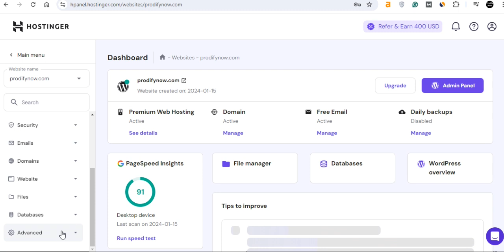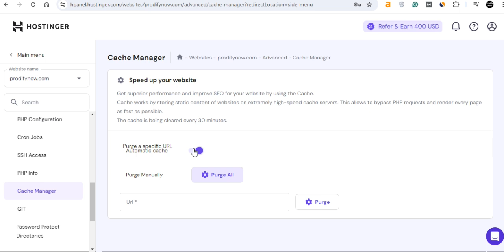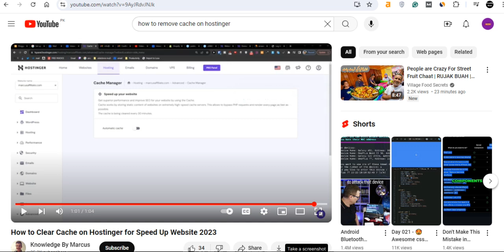How to Clear Cache in Hostinger for Better Performance: Step-by-Step Guide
How to Clear Cache in Hostinger for Better Performance